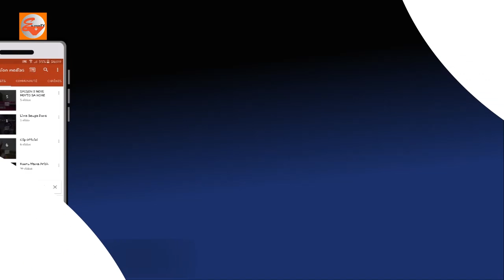EMISSION YAYE KANE: invité centre de formation couture Aichatou Sabara